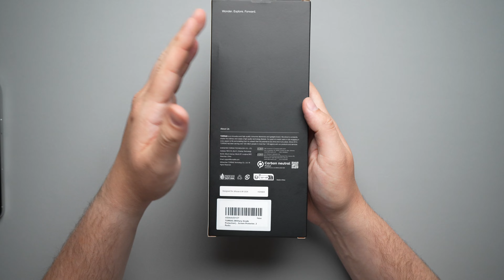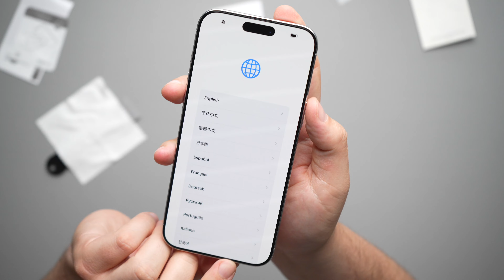SHATTERPROOF Screen Protector?? - Torras GlassGo for iPhone 16 Pro Max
This is the @torrasglobal GlassGo Screen Protector for the iPhone 16 Pro Max . I unbox this screen protector and give you my honest thoughts. I tell you about it and give you a close up, hands on experience.